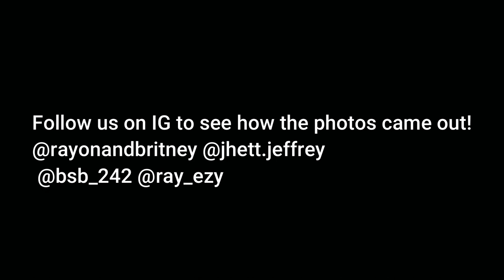Jhett's Epic 1st Birthday Photoshoot Celebration!! *TOO CUTE*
This video is all about Jhett! We had so much fun with the photoshoot and his birthday celebration. Can't believe we have a 1 year old! 1 year of parenthood down and forever to go. Jhett Mama and Dada love you beyond life!
Jhett's Epic 1st Birthday Photo Shoot Celebration!! *TOO CUTE*